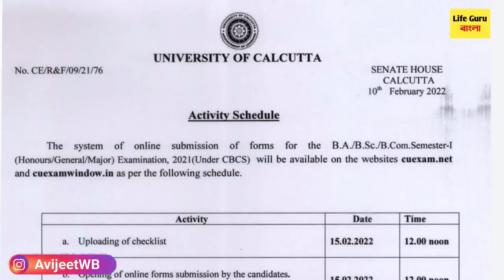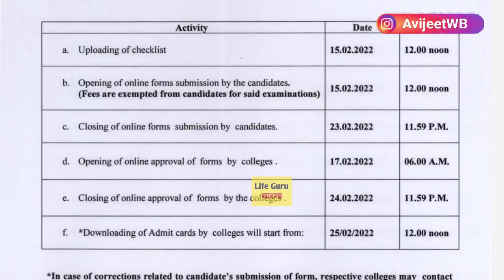১ম সেমিস্টারের পরীক্ষার নোটিশ : College University Exam 2022 : WB UG exam 2022: BA, BSc, Bcom exam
কলেজ-বিশ্ববিদ্যালয়ের পরীক্ষা অনলাইনে | WB college odd semester exam 2021 :  UG PG exam Routine 2021/WB college online registration 2021 /west bengal college open date 2021/ /west bengal college odd exam  /west bengal online registration 2021/odd sem exam 2022/ Madhyamik HS exam online

merit list
 1st year malda college pass course and honours merit
webscte notice
webscte routine
polytechnic
jexpo 2022
voclet
jelet 2022